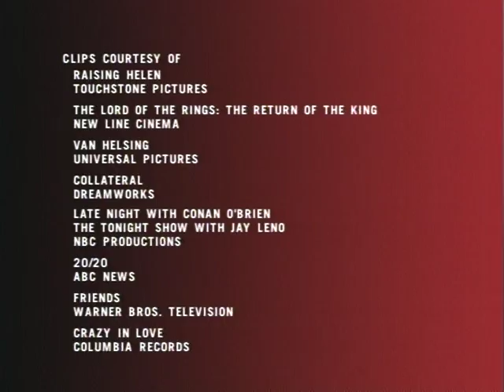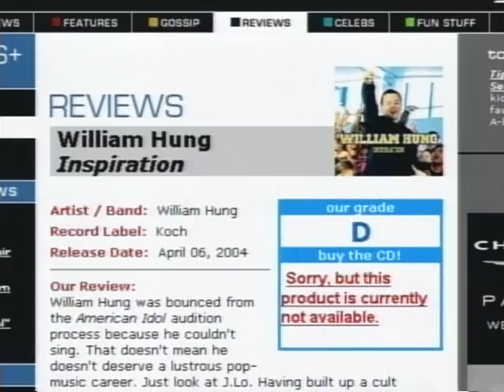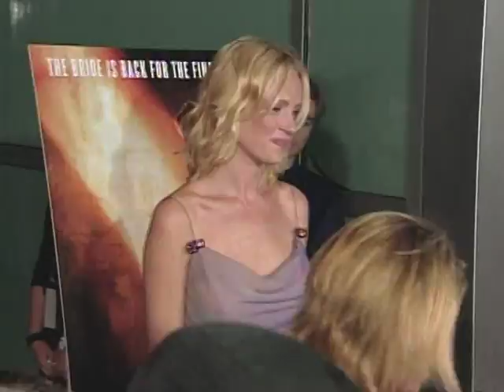JASON FEINBERG - E! NEWS 2004 Part 1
JASON FEINBERG select stories and anchoring from E! Networks. E! News Live. This is from 2004 from the E! studios in LA and on location. Part 1 (Celebrity Interviews towards the end. Lord of the Rings, Tom Hanks, John Travolta, Uma Thurman, Dennis Quaid, Mike Meyers, Ray Romano, Greg Kinnear, Bryan Cranston, Gary Sinise, Quentin Tarantino many more...